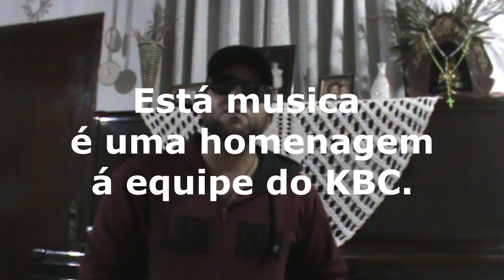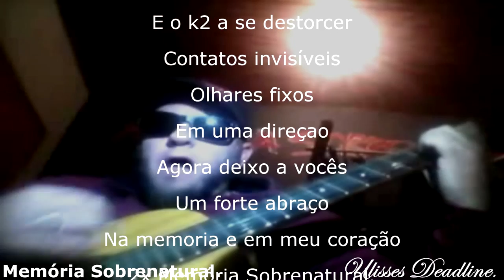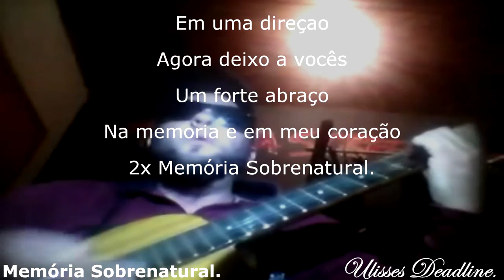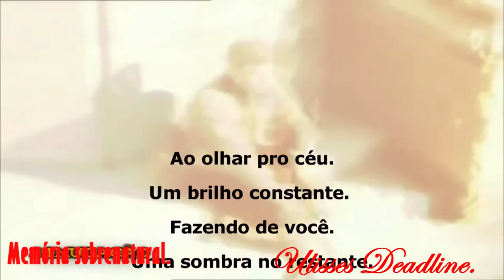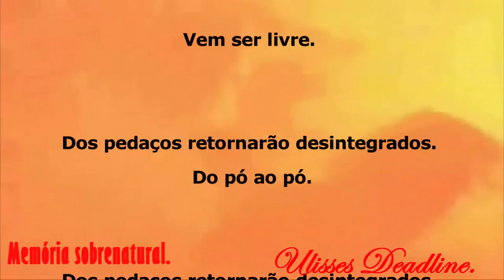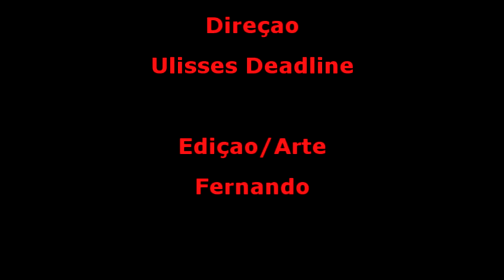DeadLine em: Sarcófago de Escolha Morte é só o Principio.Memória Sobrenatural